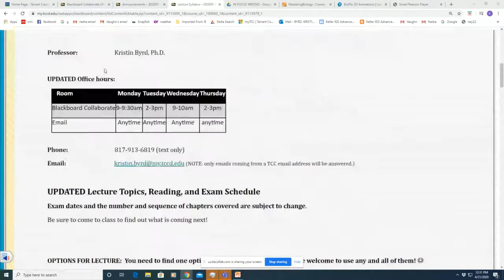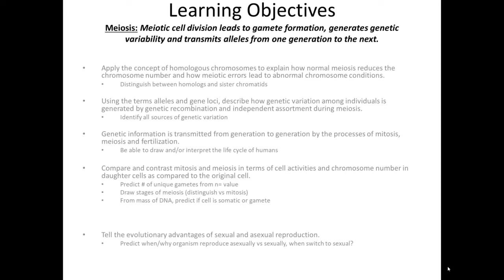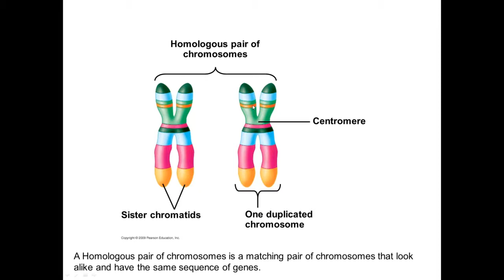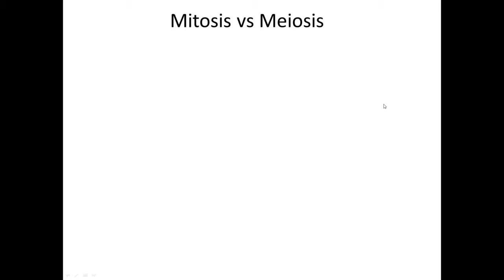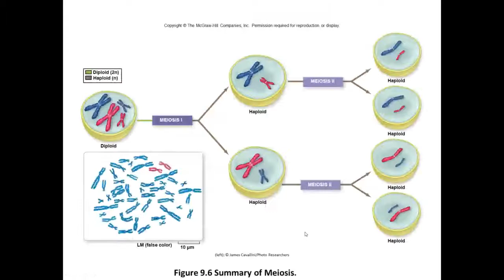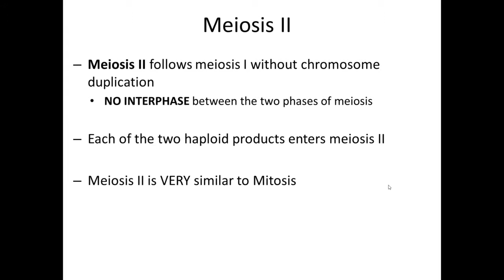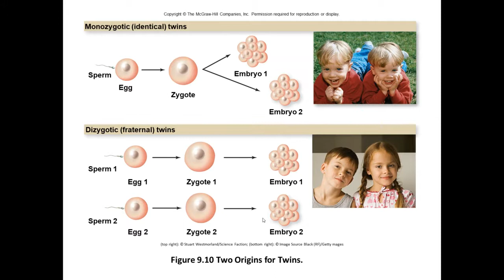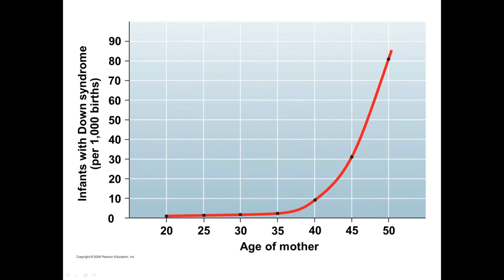Live Lecture April 21, 2020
Chapter 10 Meiosis